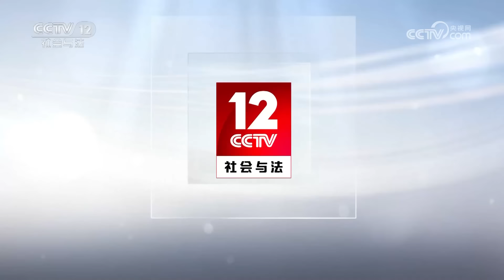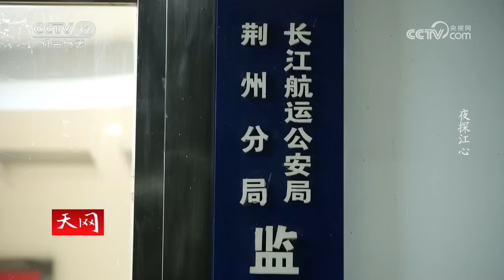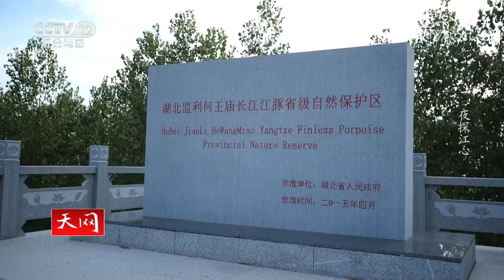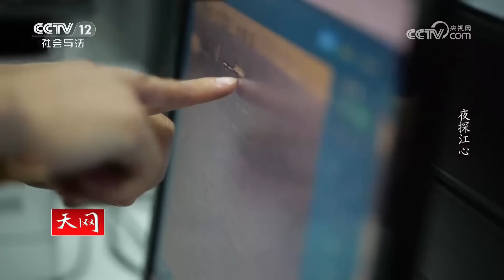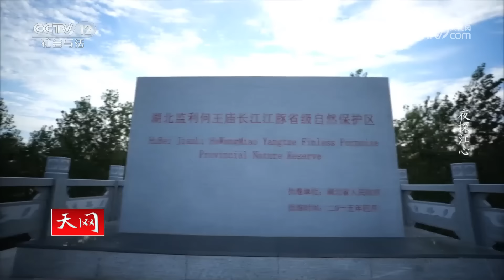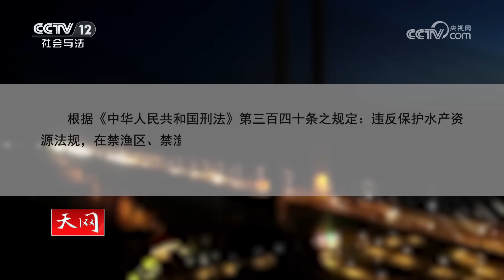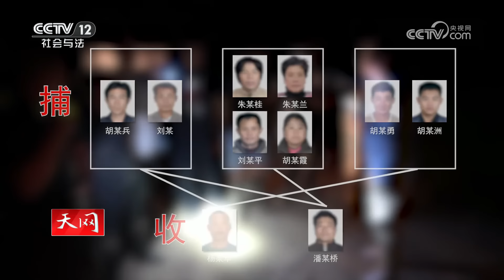《天网》凌晨水域闪烁神秘灯光 警察秘密潜伏行动！20240815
本期看点：2023年7月5日凌晨，长江航运公安局荆州分局监利派出所的民警在辖区重点水域开展视频巡查过程当中，发现何王庙长江故道的江面上有零星的灯光在闪烁，这是一个非常不合理的现象。民警使用无人机进行侦查，但效果并不理想，于是民警决定伪装成垂钓人员去现场蹲守。